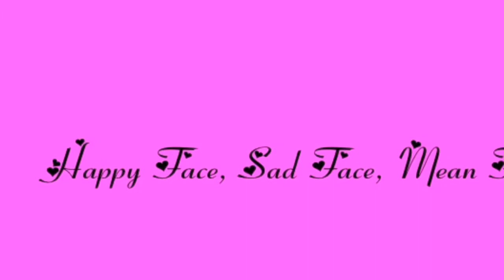Dbangz Presents The Star Of The Show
Star Acting a Fool ! Love her to Death